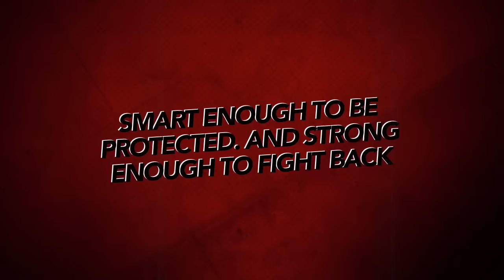How Targaryens celebrated the queen's birtthday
To celebreate our queen's birthday we prepared a surprise.
Big surprise with lots of fire, grilled meat and stuff.

Special thanks to the GoTWiC team for cool dragons!